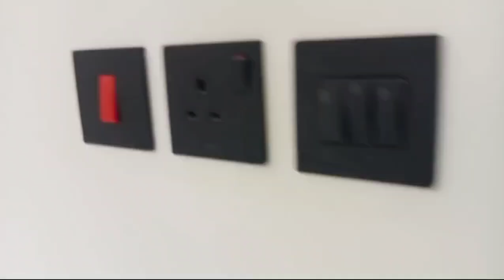Riyadh ka Gar Saudi Arabia Vlog | SUBSCRIBE | LIKE | SHARE